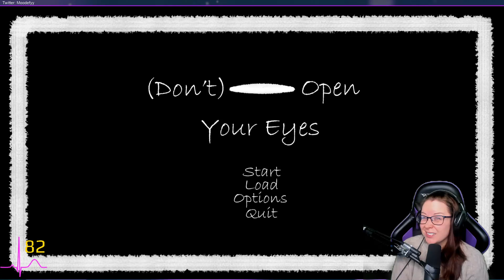First impressions - Don't Open Your Eyes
Our sixth Halloween October game is: Don't open your Eyes!
Today we are trying to review the game "don't open your eyes"